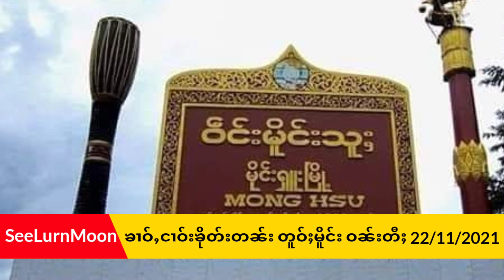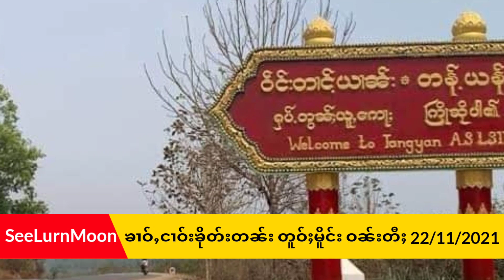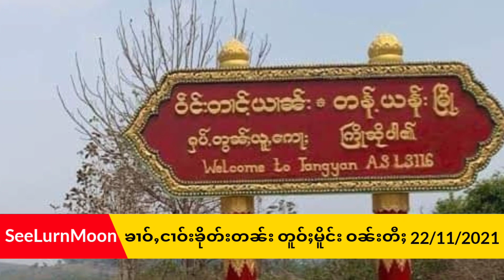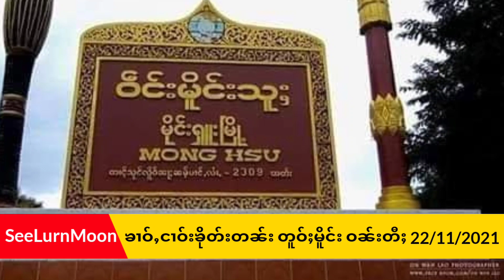SSPP ၶဝ်ႈၵဵပ်းသိုၵ်းၼႂ်းမိူင်းသူႈႁၢဝ်ႈႁႅင်း လႄႈၶၢဝ်ႇငၢဝ်းတူဝ်ႈမိူင်းဝၼ်းတီႈ22/11/2021